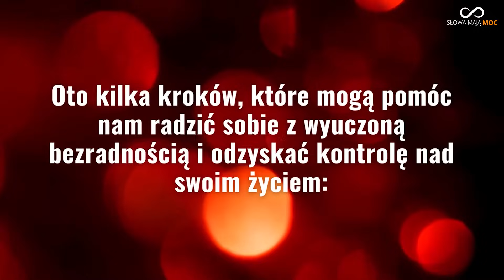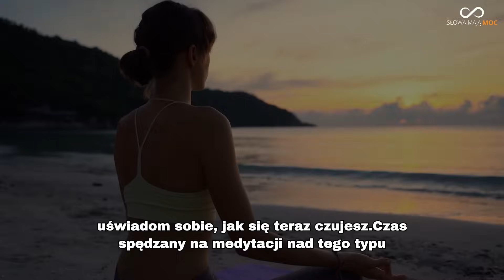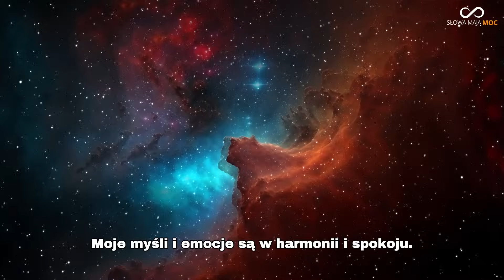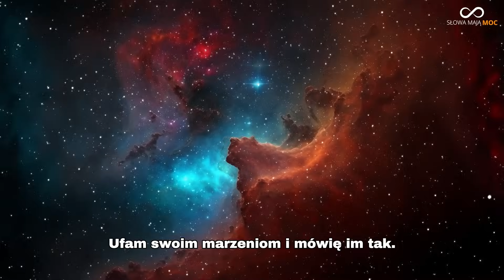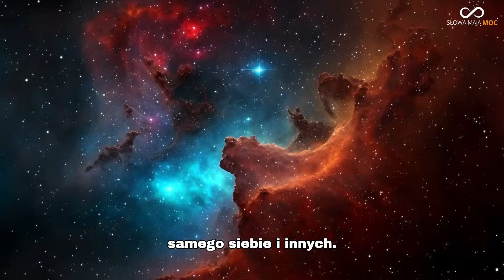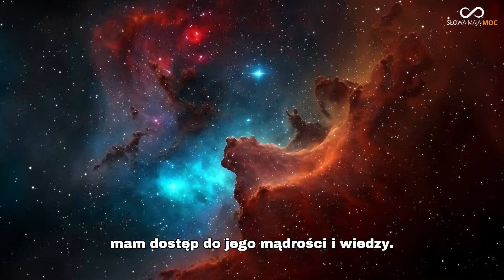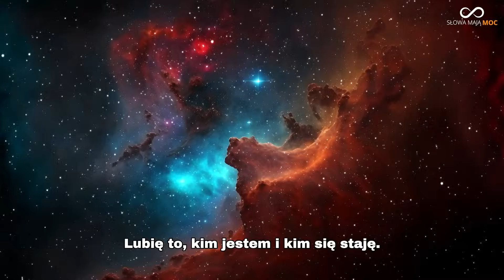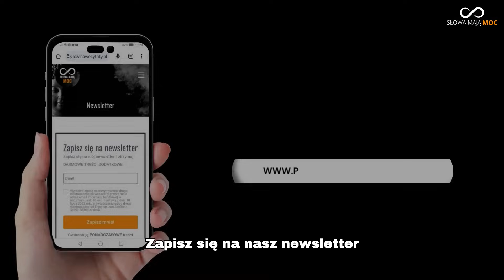Zobacz jak odzyskać poczucie kontroli w swoim życiu. Praktyczne metody prowadzące do realnej zmiany.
Wyuczona bezradność, to zjawisko psychologiczne, które polega na przekonaniu, że nie mamy wpływu na wydarzenia w naszym życiu. To uczucie może być wynikiem wielu czynników, w tym trudnych doświadczeń życiowych, niskiej samooceny, czy chronicznego stresu lub bólu. Może dotyczyć ofiar przemocy, pogodzonych z własnym losem, niepełnosprawnych czy bezrobotnych.

00:00 Wyuczona bezradność (eksperyment z pchłami)
01:23 Eksperyment na psach
02:22 Wyuczona bezradność co to jest
04:01 Uwarunkowania w dzieciństwie
04:25 Edukacja szkolna
05:05 Choroby przewlekłe a bezradność
06:45 Brak wiary w swoje umiejętności
08:36 Rozpoznanie własnych przekonań i myśli
08:52 Pytania zmieniające perspektywę
09:05 Pozytywne myślenie
09:18 Pozytywne afirmacje
09:29 Co daje wyznaczanie Celów
09:45 Poszukaj wsparcia
09:56 Rozwój świadomości
13:20 Przypowieść o słoniu, historia z morałem
14:44 Pozytywne afirmacje

Oto kilka cech charakteryzujących wyuczoną bezradność:

Przekonanie o braku kontroli: Osoba z wyuczoną bezradności może uważać, że niezależnie od swoich działań i wysiłków nie jest w stanie wpłynąć na swoją sytuację.

Poczucie bezsensu: Wyuczona bezradność może prowadzić do przekonania, że nic, co się robi, nie ma sensu ani wartości.

Brak prób zmiany: Osoba z wyuczoną bezradności może unikać podejmowania prób zmiany swojej sytuacji, ponieważ uważa, że i tak nie przyniosą one rezultatów.

Utrzymanie status quo: Jednostka może pozostawać w toksycznych sytuacjach lub stosunkach, ponieważ uważa, że nie ma możliwości ucieczki lub poprawy.

Poczucie pesymizmu: Wyuczona bezradność często prowadzi do pesymistycznego myślenia i przewidywania negatywnych wyników.

Utrata motywacji: Osoba z wyuczoną bezradności może stracić motywację do prób i wysiłków, ponieważ uważa, że i tak niczego nie osiągnie.

Obniżone poczucie własnej wartości: Długotrwała wyuczona bezradność może wpłynąć na obniżenie poczucia własnej wartości i samooceny.

Depresja: Wyuczona bezradność jest często związana z depresją, a osoby z tym przekonaniem mogą mieć większe ryzyko rozwoju zaburzeń depresyjnych.

Ważne jest zrozumienie, że wyuczona bezradność jest przekonaniem lub schematem myślowym, który można zmieniać poprzez terapię, wsparcie psychologiczne i samopomoc. Terapia poznawczo-behawioralna jest jednym z podejść wykorzystywanych do pracy z osobami cierpiącymi na wyuczona bezradność.

Aby zwalczyć skutki wyuczonej bezradności należy zacząć wierzyć, że ma się kontrolę nad sobą i swoim życiem. Głównym celem jest zatem odzyskanie wiary w skuteczność swoich działań poprzez zmianę sposobu wyjaśniania przyczyn swoich porażek i sukcesów.

Oto kilka kroków, które mogą pomóc nam radzić sobie z wyuczoną bezradnością i odzyskać kontrolę nad swoim życiem:

Pierwszym krokiem do przezwyciężenia wyuczonej bezradności jest rozpoznanie własnych przekonań i myśli. Zastanów się, dlaczego czujesz się bezsilny, i spróbuj zidentyfikować myśli, które prowadzą do tego uczucia.

Kiedy poczujesz się bezradny, zacznij zadawać sobie pytania. Czy jestem naprawdę bezsilny w tej sytuacji? Czy istnieje coś, co mogę zrobić, aby poprawić swoją sytuację? Odpowiadając na te pytania, możesz zacząć widzieć możliwości działania.

Bardzo ważny jest też pozytywny wizerunek własnej osoby. Nigdy nie myśl i nie mów o sobie źle. Nawet w formie żartu. Bo Twoje ciało nie widzi różnicy. Słowa i myśli niosą energię. Praktykuj pozytywne afirmacje, które znajdziesz również na moim kanale. Myśl o sobie dobrze

Określ cele, które chciałbyś osiągnąć, nawet jeśli wydają się małe. Następnie opracuj plan działania, który pomoże ci je osiągnąć. Działanie może pomóc przełamać uczucie bezradności.

Nie musisz radzić sobie z wyuczoną bezradnością sam. Poszukaj wsparcia od przyjaciół, rodziny, terapeuty lub coacha.

Praktykowanie mindfulness i medytacja może pomóc ci zwiększyć swoją
samoświadomość i kontrolę nad myślami i emocjami. Dzięki temu będziesz bardziej elastyczny w reakcji na trudności.

W filmie jest również przypowieść o słoniu i afirmacje:

Historia z morałem, znana również jako bajka z morałem, to krótka opowieść lub przypowieść, która zawiera ukryty przekaz lub naukę. Głównym celem historii z morałem jest przekazanie pewnej wartości moralnej, życiowej lekcji lub pouczenia czytelnikowi lub słuchaczowi.

Afirmacje to pozytywne zdania lub stwierdzenia, które są używane w celu wzmocnienia pozytywnego myślenia i samopoczucia. Są to deklaracje lub przekonania, które można powtarzać regularnie, aby wprowadzić pozytywne zmiany w swoim życiu i postawie.

Dziękuję, że oglądasz mój kanał. Jeżeli masz chęć możesz kupić mi kawę. Pozwoli mi to ulepszać kanał.